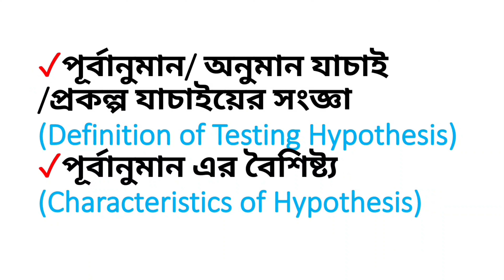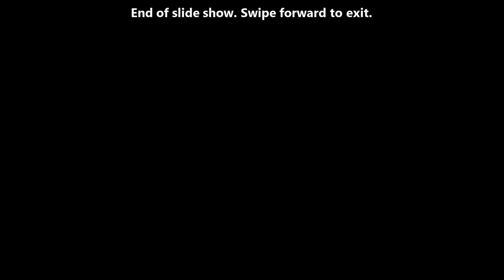সামাজিক পরিসংখ্যান|| Testing Hypothesis ||পূর্বানুমান পরীক্ষণ || Second year Sociology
অধ্যায়-7
পূর্বানুমান পরীক্ষণ
Testing Hypothesis

✓পূর্বানুমান/ অনুমান যাচাই /প্রকল্প যাচাইয়ের সংজ্ঞা (Definition of Testing Hypothesis)
✓পূর্বানুমান এর বৈশিষ্ট্য (Characteristics of Hypothesis)
✓পূর্বানুমান এর গুরুত্ব (Importance of Hypothesis)
✓পূর্বানুমান এর ধরন (Types of Hypothesis)
✓পূর্বানুমান/ প্রকল্প যাচাইয়ের ধাপ বা পদক্ষেপ গুলো (Steps of Testing Hypothesis)